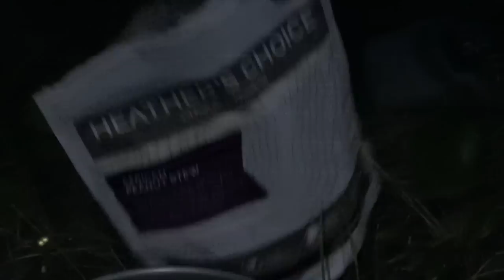DOWN AN ARROW! ( Idaho Archery Elk Hunting )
Archery hunting elk on public land is the adventure of a lifetime. Nick and I trekked into the backcountry in search of bugling elk. This is an over the counter (OTC) general season archery elk tag in Idaho on public land... meaning, anyone can DIY this hunt!

Glassing Tripod
Binocular Attachment for tripod
Trekking Poles
Foam Pad
Water Filter
Tent Stakes
Florless Tent 1P
Sleeping Pad
Packable Pillow
Backcountry Stove
Long spoon
Liquid IV
Collapsible cup
Metal match
My Medic
Water bladder
Bino Harness

Wilderness Warrior
Sand County Almanac
River of Doubt

** About
Hi, I'm Allie! I'm an archer, hunter, angler, and public lands advocate. But really, I'm lover  of all things outdoors! I enjoy sharing my adventures here on YouTube including the good and the bad. Learning how to enjoy the outdoors is a PROCESS and I'm here to share mine with you.